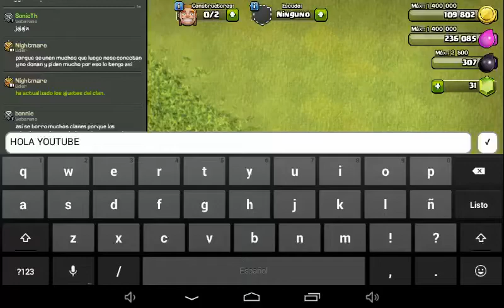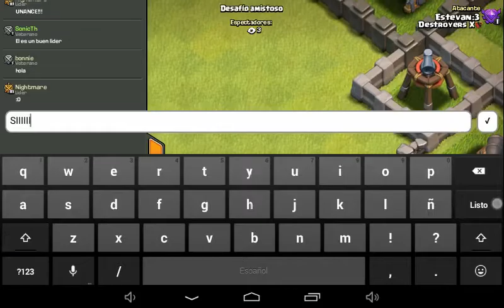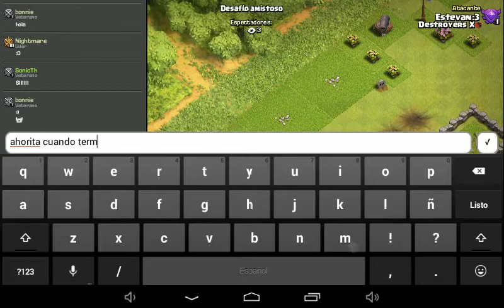Destroyers X Clash of Clans UNA NOCHE A LO LOCO!!!!!